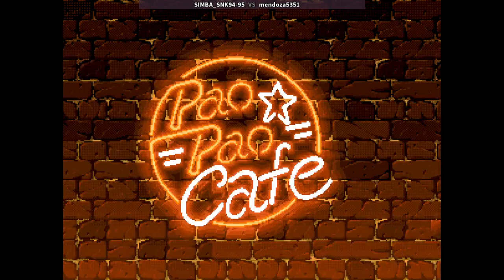KOF 94 - SIMBA_SNK94-95 VS mendoza5351 | 🇺🇸🇲🇽 Fightcade2